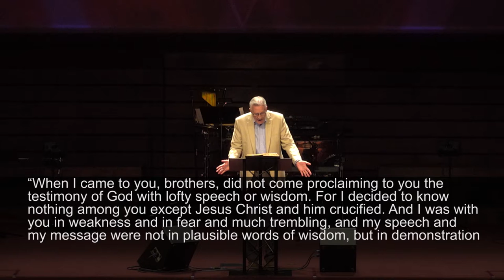It's All About Jesus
Today our series in the Gospel of John focuses on John the Baptizer. His world was as broken and self-absorbed as ours but The Baptist maintained a God-honoring purpose of pointing to Jesus in everything.